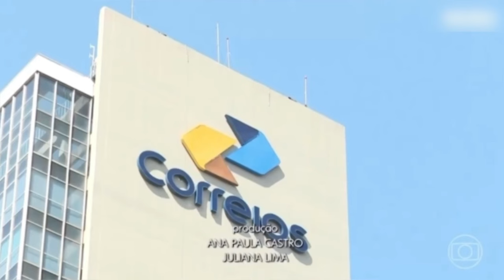Globo ataca memória de patriota morto na Papuda e protesto na Paulista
👍Neste vídeo:
- Completamente perdida, Rede Globo ataca memória de Clérston Pereira da Cunha, o Clerão, morto na Papuda, após 10 (dez) meses de prisão injusta.
- Manifestantes lotam avenida Paulista, em São Paulo, para dizer que memória de Clerão não será esquecida e também pedem a destituição do ministro Alexandre de Moraes, do Supremo Tribunal Federal.
- Globo é obrigada a noticiar a quebradeira das estatais promovida pelo suposto governo de Lula. Oito anos depois, as empresas brasileiras voltam a dar prejuízo.
- E não poderíamos começar pior a segunda-feira. Noticia-se que Flávio Dino será indicado ministro da Justiça. É a recompensa dos ineptos.